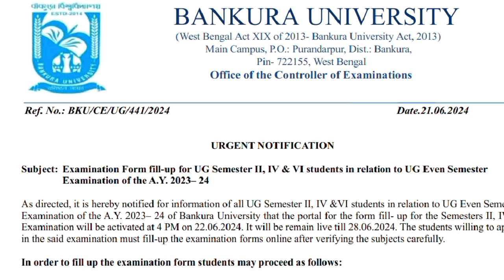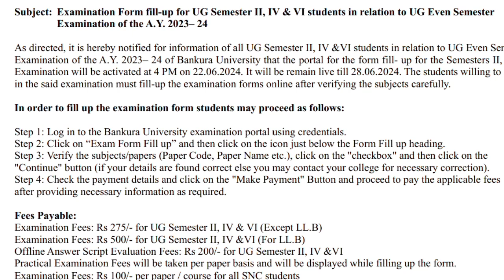bankura university semester II, IV & VI examination form fill up 2024